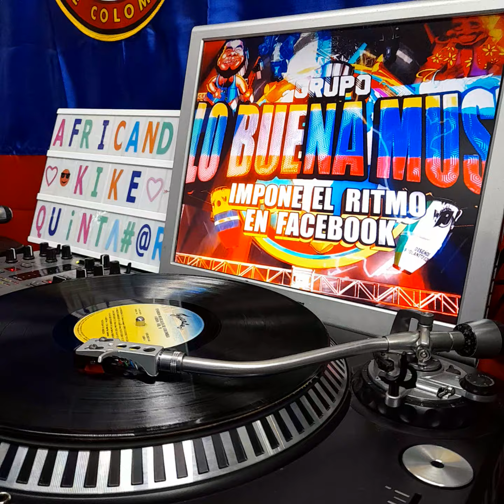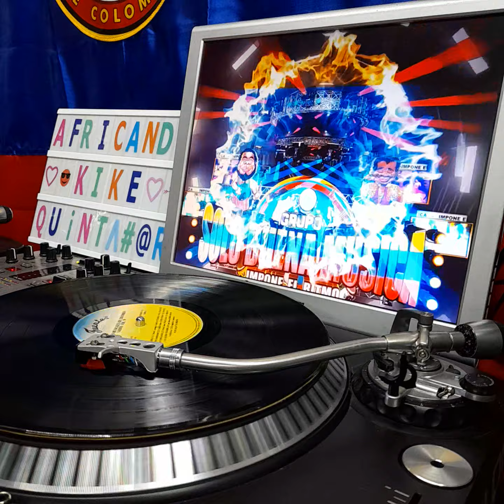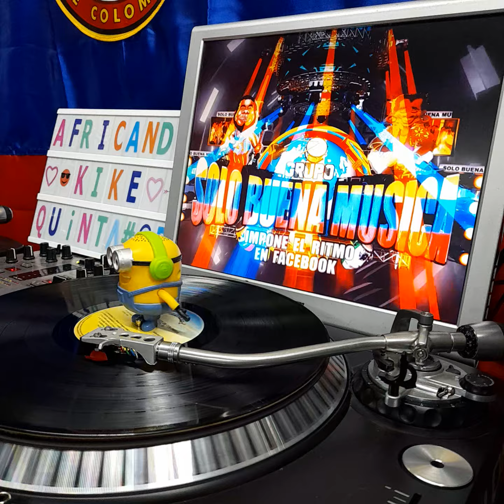La gaita numero 1 - Pacho Galan musicadebarrios vinyl Cumbia de antaño